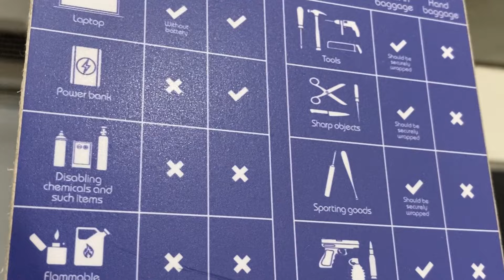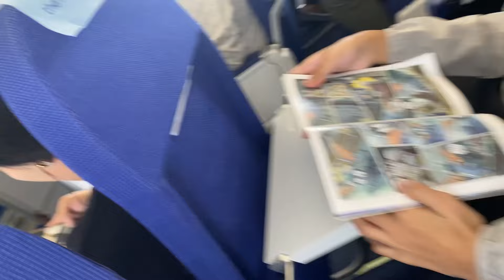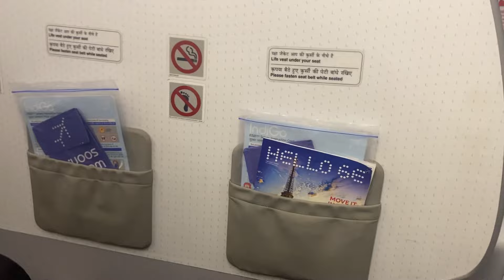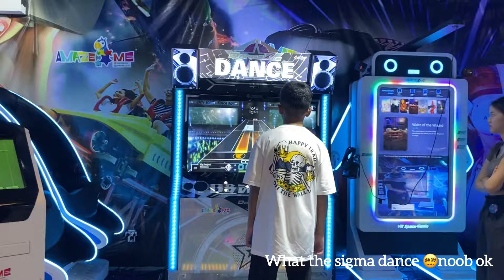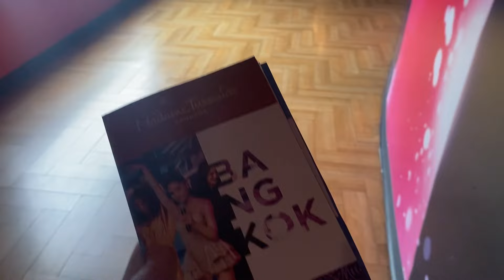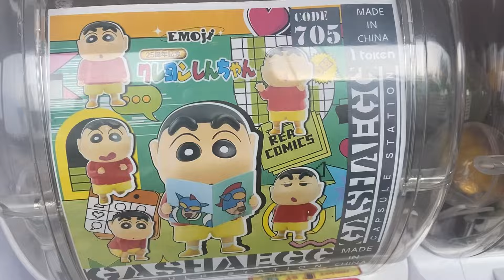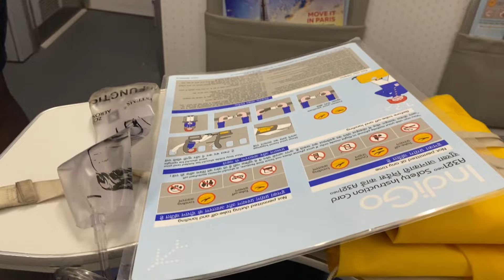Family trip to THAILAND 🇹🇭 !!